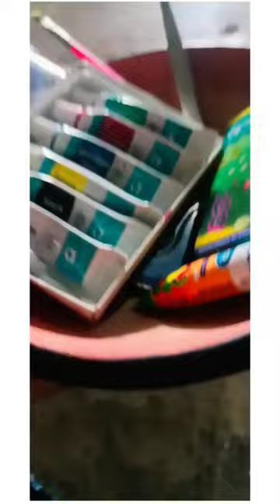Wow art painting made by qureshi sister, ♥♥💝